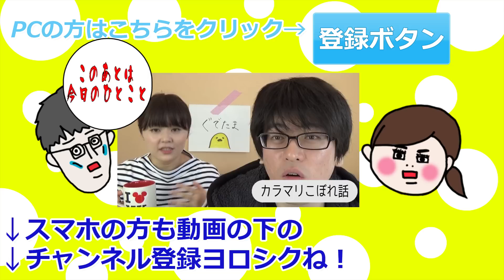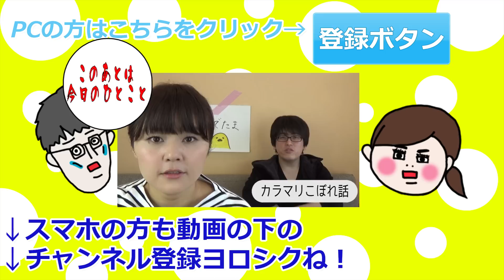【ぐでたまゲーム攻略 #25】ただいまLevel159!!最近GETしたぐでたまをご紹介【Gudetama】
欲しいプリンじゃないプリンをGETしました。

▼カラマリTV twitter ←更新情報などをつぶやいています

▼「さわって！ぐでたま」ゲームダウンロードはコチラから